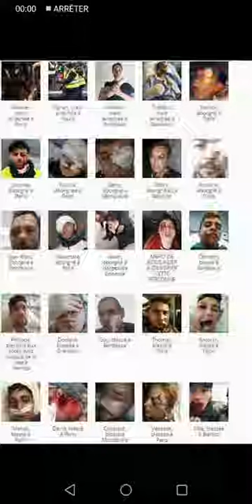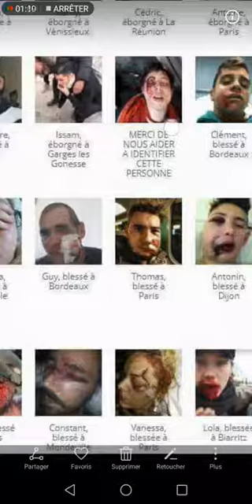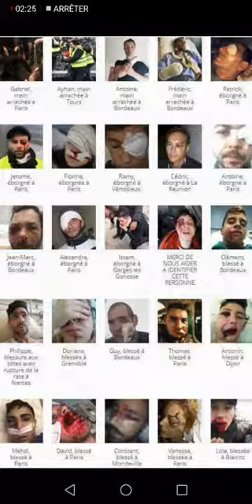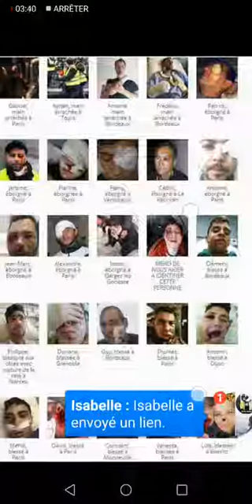MACRON LE ROI CHARCUTIER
Vidéo de Calamar, mon ami Xavier qui dénonce les violences des forces de l'ordres